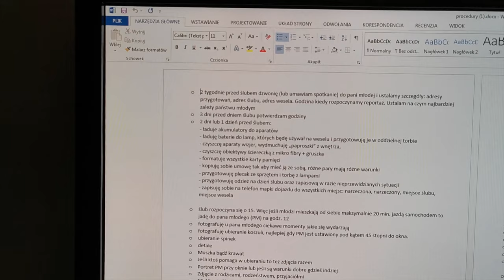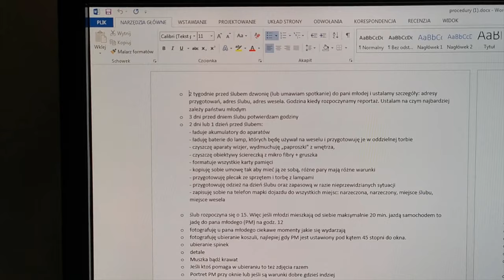Fotografia Ślubna Czym Fotografować i Co Będzie Ci Potrzebne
Tylko do poniedziałku 14 września 2020 najniższa możliwa cena.

A dziś we vlogu dowiesz się:
- jak przygotować się jako fotograf ślubny
- jakie obiektywy będą potrzebne w reportażu ślubnym
- jaki aparat do fotografii ślubnej
- jakie lampy do fotografowania wesela

Tutaj checklista fotografa ślubnego:

🔲 2 tygodnie przed ślubem dzwonię (lub umawiam spotkanie) do pani młodej i ustalamy szczegóły: adresy przygotowań, adres ślubu, adres wesela. Godzina kiedy rozpoczynamy reportaż.
🔲 Ustalam na czym najbardziej zależy państwu młodym
🔲 3 dni przed dniem ślubu potwierdzam godziny
🔲 2 dni lub 1 dzień przed ślubem:
🔲 ładuje akumulatory do aparatów
🔲 ładuję baterie do lamp, których będę używał na weselu i przygotowuję je w oddzielnej torbie
🔲 czyszczę aparaty wizjer, wydmuchuję „paproszki” z wnętrza,
🔲 czyszczę obiektywy ściereczką z mikrofibry + gruszka
🔲 formatuje wszystkie karty pamięci
🔲  synchronizuje czas na wszystkich aparatach, aby był taki sam
🔲 kopiuję sobie umowę tak aby mieć ją ze sobą, różne pary mają różne warunki
🔲 przygotowuję plecak ze sprzętem i torbę z lampami
🔲 przygotowuję odzież na dzień ślubu oraz zapasową w razie nieprzewidzianych sytuacji
🔲 zapisuję sobie na telefon mapki dojazdu do wszystkich miejsc: narzeczona, narzeczony, miejsce ślubu, miejsce wesela
🔲 sprawdzam samochód czy wszystko ok i będzie gotowy w dzień reportażu

Wydrukuj ją i uzupełniaj przed każdym reportażem ślubnym. Powodzenia 👍